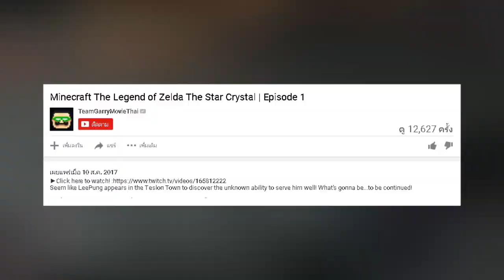Yakuza Kiwami ขอโทษทีผมคือยากูซ่า ตอนที่ 12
เมื่อ Kazuma แห่งแก๊ง Dojima ต้องเผชิญกับฝันร้ายที่ต้องเผชิญ เนื่องด้วยคนที่เขารักอย่าง Yumi ถูกลักพาตัวไป...จะเป็นอย่างไรโปรดติดตามได้ใน Yakuza Kiwami!